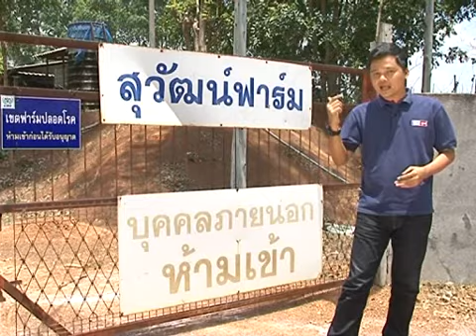ธุรกิจติดดาว เนื้อไก่ ปลอดภัย